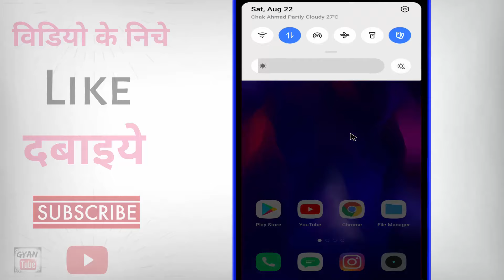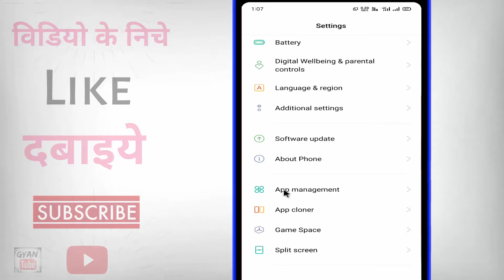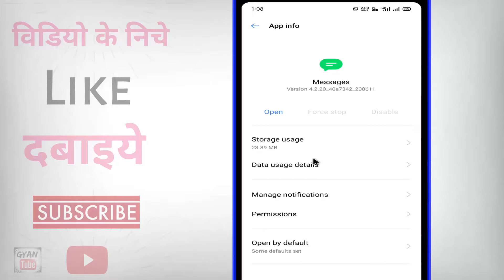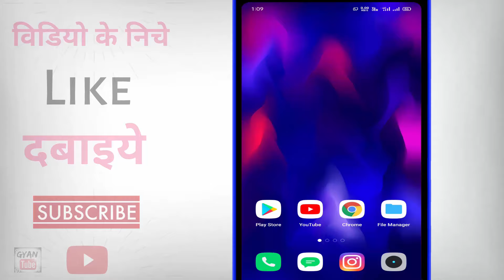Mobile par Message nahi aa raha hai ? Message na aaye to kya karen